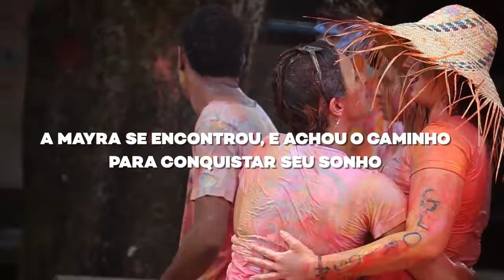A História da Mayra é linda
Foram muitas descobertas, transformações e acima de tudo persistência!
Siga seu caminho, Mayra !

Extensivo 2017
MATRÍCULAS ABERTAS